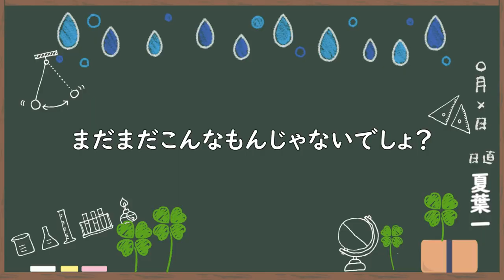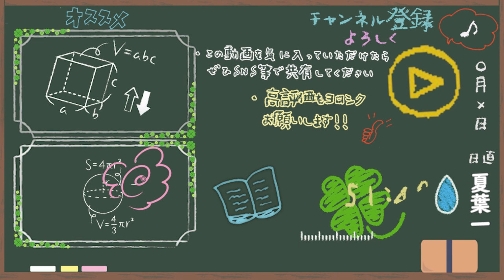【閲覧注意】「やる気出ないんですけど」に対する返事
変わるのも変えるのも自分自身

動画という形で私もきっかけは投げていくよ
そこからはみんな次第
‹使用音源›
「甘茶の音楽工房」